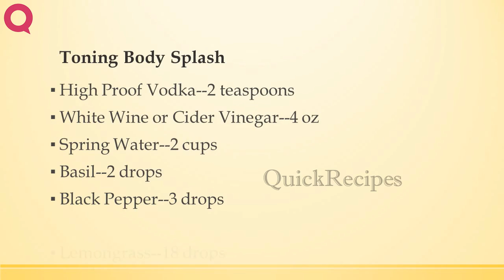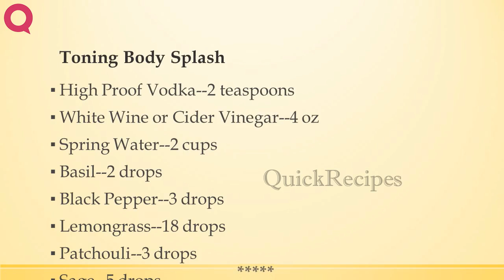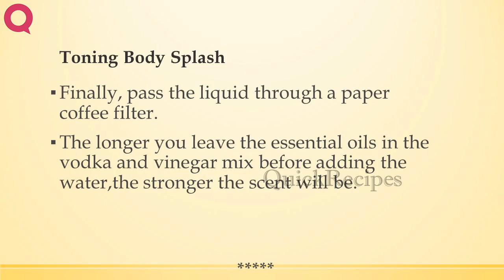Toning Body Splash | BATH RECIPES | BEAUTY TIPS